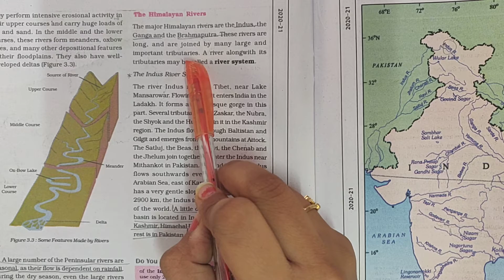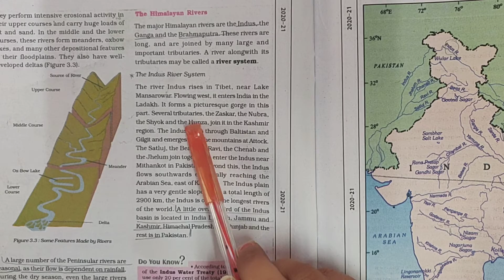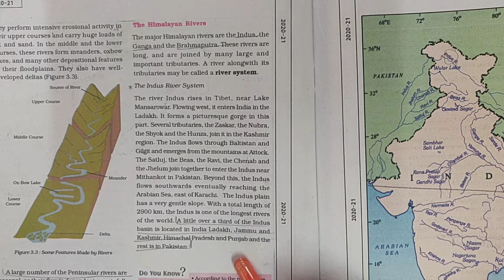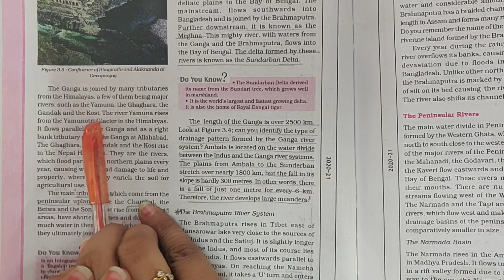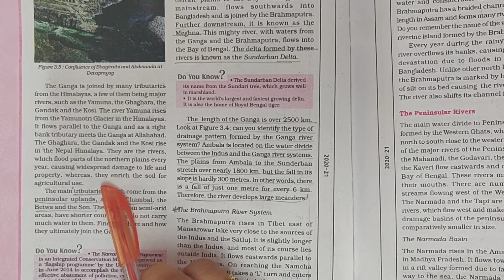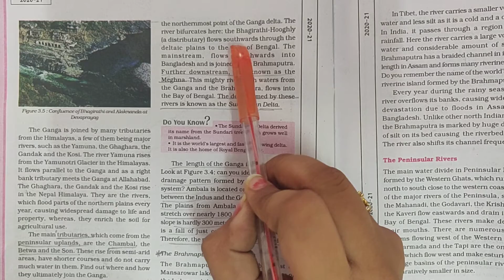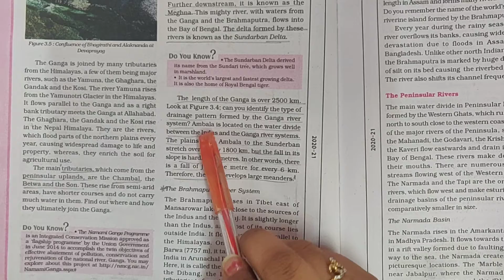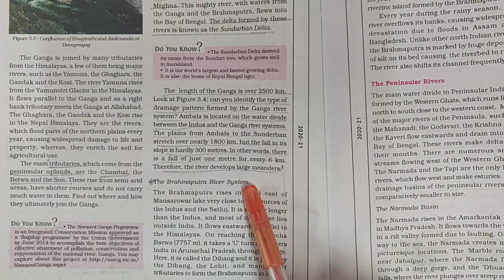Class 9 Geography Ch-3 Part-2